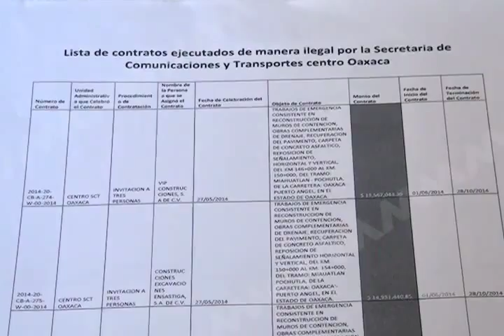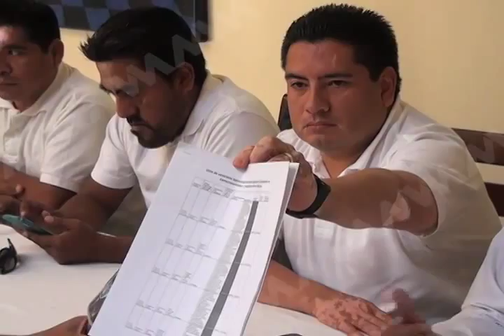CAOS DESVIOS MVM TELEVISIÓN